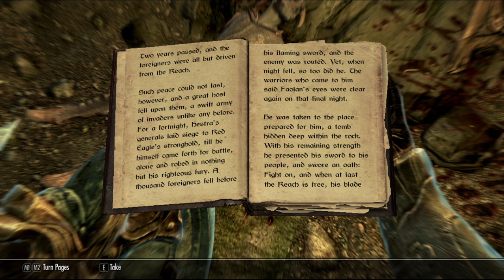part 44, Xanathar von Collector of Skyrim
Xanathar defeats red eagle and retraces his steps after a drunken evening with sam guevenne.